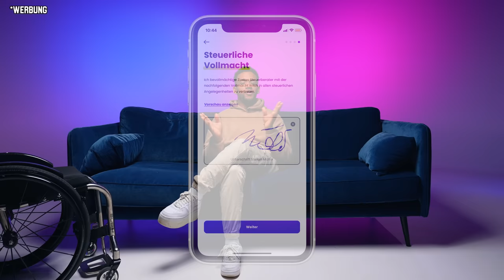Saygin: Wie bist du Milliardär geworden? | Leeroy Matata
Saygin Yalçin ist ein deutscher Unternehmer, dessen Firmen auf mehrere Milliarden Euro geschätzt werden. Er hat mir erzählt, wie steinig der Weg zum Milliardär war und wie er teilweise sogar von den eigenen Mitarbeitern um mehrere 100.000$ betrogen wurde.
Außerdem haben wir über Glück gesprochen, was meint ihr: Macht Geld glücklich?

Danke an Saygin! 🙏🏽